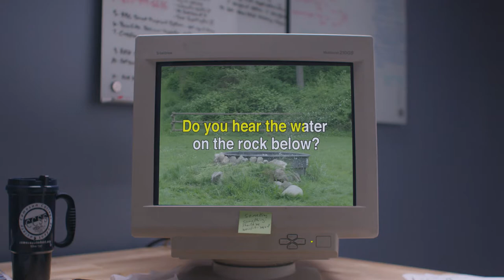World Premiere: Little Wings Redux (Beer From A Bird)